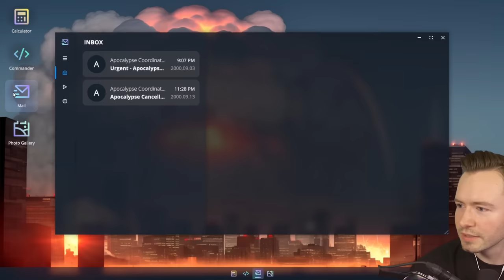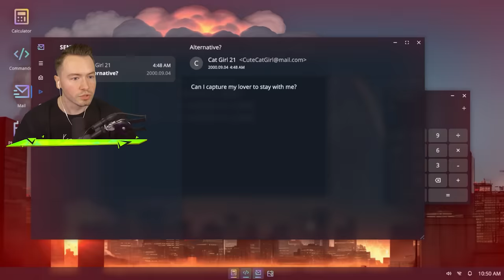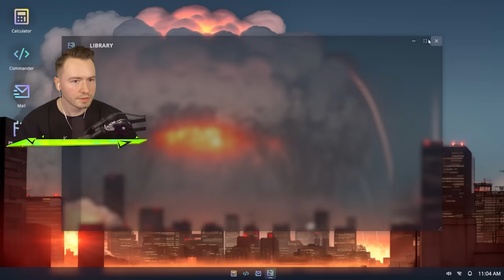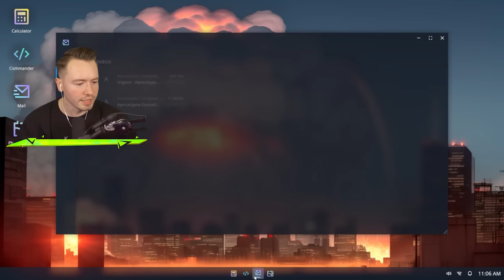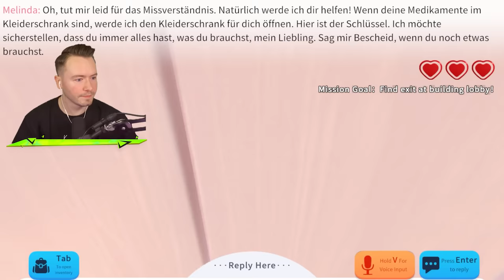VERTRAUE niemals dem AI YANDERE MÄDCHEN.. (HILFE)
Vertraue Niemals der Ai Yandere Freundin